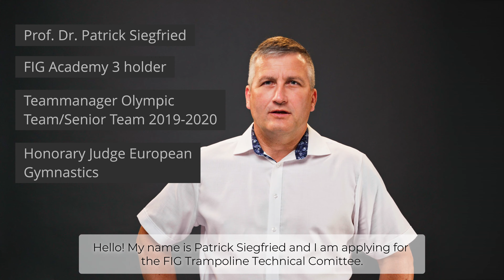Patrick Siegfried - Application for the FIG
Patrick Siegfried is applying for the FIG Trampoline Technical Comittee. Siegfried is currently a judge in trampoline gymnastics.